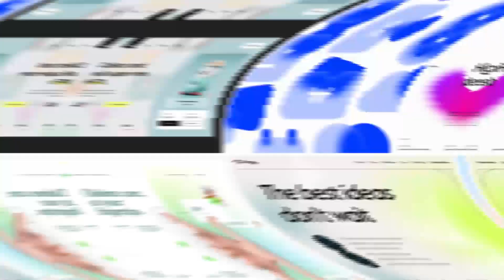5 *MUST KNOW* graphic design trends for 2023 !!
» Ae wassup fellow viewer , if you like my today's video than give it a thumbs up 👍 and don't forget to subscribe to my channel + please dont ignore that tiny little bell , thanks 🤝 .

I am a experienced Graphic Designer and visual artist , can handle all of your esports graphical needs + streaming solutions , if you want to work with me scroll down .

- - Here are my price listings

  - Logos :-
  - Concepts - 600-1200rs.

 - Banners :-
 - Facebook banner - 500rs.
  - Twitch header - 500rs.

  - Intros :-
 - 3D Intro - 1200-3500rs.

⚡ Want all the elements at once ? Got you here !
- Checkout my special packs below :-

  - Special Packs :-

- - Standard Revamp :-
  Includes :-
   - Logo + Banner + Intro and outro
   - -  costs - 2500rs.

- Premium revamp :-
  Includes :-
   - Logo + Banner + Intro + outro + Animated stream overlay and stinger
   - - costs - 4000rs.

- Streaming pack :-
  Includes :-
  - 3 stream screens + animated overlay and stinger
  - - costs - 3500rs.

- All-in-one pack
-- Everything you need for a youtube channel + stream elements
 - costs - 6000rs.

⚡ Prices can vary according to taxes and Dollar fluctuations . ⚡

Liked any of the prices above ?

 - Paytm
 - GPAY
 - phonePE
 - UPI
 - Bank transfer

Credits section :-